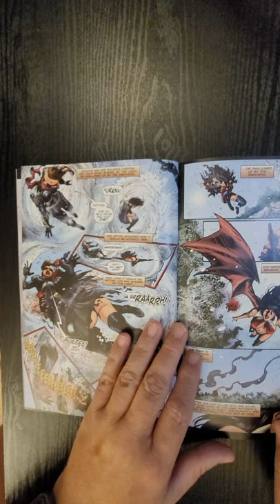Vengeance of Vampirella #23 Dynamite QuickFlip Comic Book Review Tom Sniegoski,Parrillo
Vengeance of Vampirella #23 Dynamite QuickFlip Comic Book Review Tom Sniegoski,Kewber Baal,Lucio Parrillo,Ben Oliver

Writer Tom Sniegoski continues to weave a post-apocalyptic tale featuring a literal hell on earth as a reborn vampirella fights against the literal forces of chaos to save humanity from its ultimate destruction!
Vampirella and Jeannine wander the Chaoslands, exploring a world on the brink of transformation.  In the tiny town of Surette they think they've found an example of peace and tranquility, but soon learn that looks can be deceiving. In order for there to be harmony in the town, all must feed the desires of Mandrasath-and it looks like Vampirella will be the perfect snack.

Tom Sniegoski,Kewber Baal,Lucio Parrillo,Ben Oliver